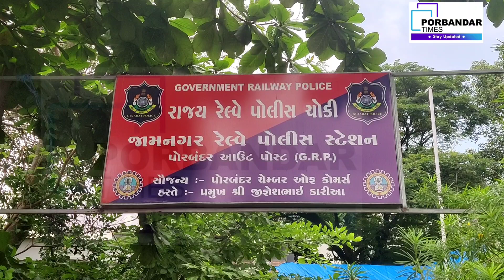પોરબંદર રેલ્વે સ્ટેશન ખાતે થી ગુજરાત રેલ્વે પોલીસે દારૂ ની બોટલ સાથે શખ્સ ની ધરપકડ કરી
પોરબંદરના રેલવે સ્ટેશન પ્લેટફોર્મ નં.1 પરથી દારૂની 2 બોટલ સાથે કોન્ટ્રાકટબેઇઝ રેલવે સફાઈકર્મીને રેલવે પોલીસે ઝડપી લીધો હતો.અને દારૂ અંગે વધુ પુછપરછ હાથ ધરી છે

ગુજરાત રેલવે પોલીસના હેડ કોન્સ્ટેબલ  કેતનગીરી ગોસ્વામી તથા રણજીતભાઈ સિંધવ પોરબંદર  રેલવે સ્ટેશન વિસ્તારમાં પેટ્રોલિંગમાં હતા તે દરમ્યાન એક શખ્સ શંકાસ્પદ હાલતમાં જણાતા પંચોની હાજરીમાં આ શખ્સની તપાસ કરતા આ શખ્સના થયેલા માંથી વિદેશીદારૂની 2 બોટલ મળી આવી હતી આથી તે  શખ્સને ઝડપી લઈ મુદ્દામાલ કબ્જે કર્યો હતો. આ શખ્સ જામનગર જિલ્લાના જામજોધપુર ગામનો જયેશ મનસુખ વાઢેર હોવાનું જણાવ્યું હતું. આ શખ્સ રેલવે કોન્ટ્રાકટ હેઠળ સફાઈ કામદાર તરીકે ટ્રેનના ડબ્બામા સફાઈનું કામ કરે છે. મુજફરપુર પોરબંદર ટ્રેન માંથી આ શખ્સ પોરબંદર રેલ્વે સ્ટેશન ખાતે ઉતર્યા હતો. પુરછપરછ દરમ્યાન આ દારૂની બોટલ રેવાડી ગામેથી  ખરીદી હોવાની કબૂલાત આપી હતી.આ દારૂ કોને આપવાનો હતો અને તે કેટલા સમય થી ટ્રેન માં દારૂ ની હેરાફેરી કરે છે તે સહિતની વધુ તપાસ કેતનગીરી ગૌસ્વામી ચલાવે છે